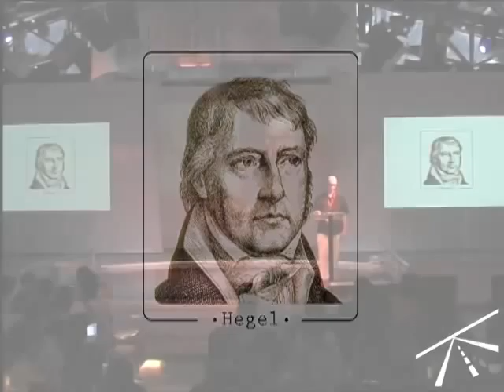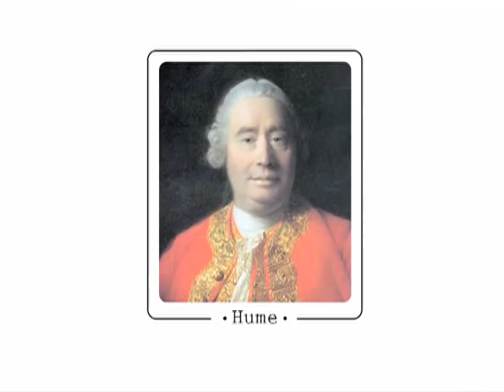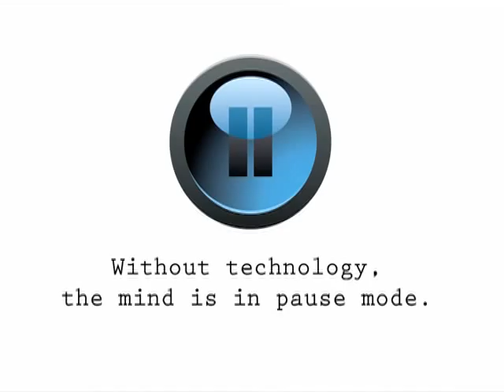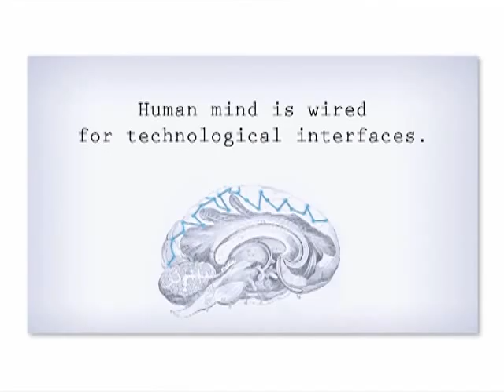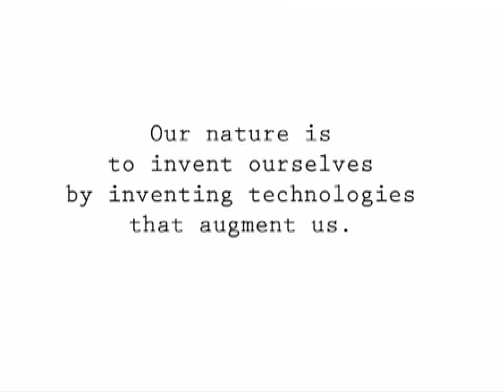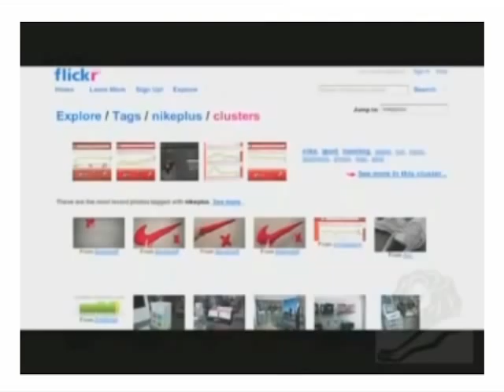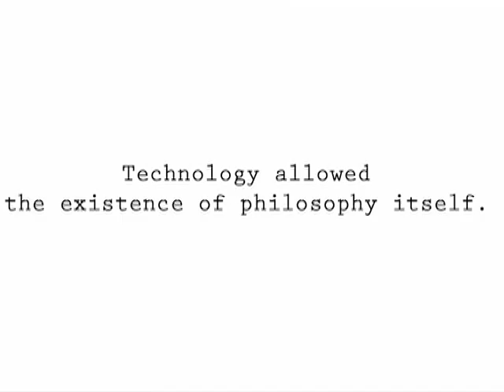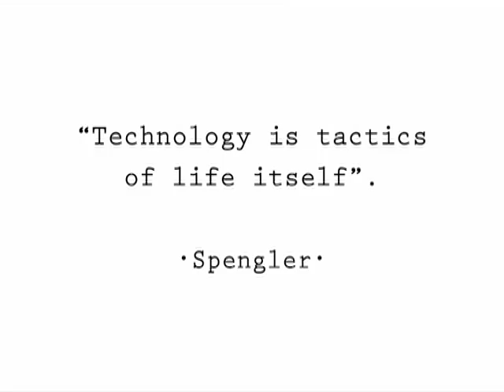Frontiers of Interaction 2011 - P. Guglielmoni " Artichokes and philosophy of technology"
Are technology and philosophy compatible?
Paolo Guglielmoni thinks they are. Let him explain it to you making use of an unpredictable sharp ally.

About Paolo Guglielmoni:
Graduated in Theoretical Philosophy, Visiting Scholar at Cambridge University, UK. Clarinet player at the Music Conservatory. Essay writer and translator for Bompiani press. Virtual worlds inhabitant, runner and geek.

Born a copywriter, he is now Creative Director at Leo Burnett Italy, where he's been working on agency's major clients and won many national and international awards. He is the only Italian creative on exhibition at Louvre.

He coined the term Geek Advertising, subject he writes about in his blog.